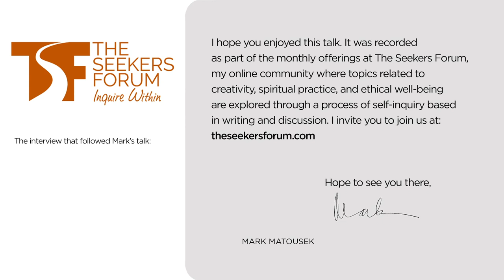How Perspective Shapes Identity, a Talk by Mark Matousek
In this talk, Mark Matousek looks at how personal perspective shapes identity, and the ways in which self-awareness impacts confidence, creativity, and the healing of body, mind, and spirit.